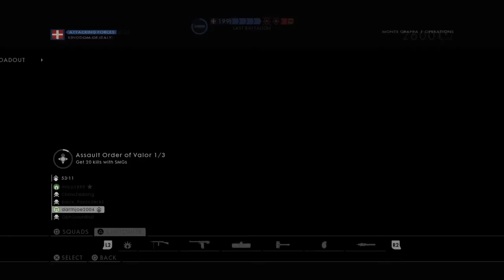It's Everyday bro + Everynight Sis sung by a kid from memory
I'm 13 but I sound like I'm 9 years old XCDF

MIC QUALITY 10/10

I want to kill myself for making this